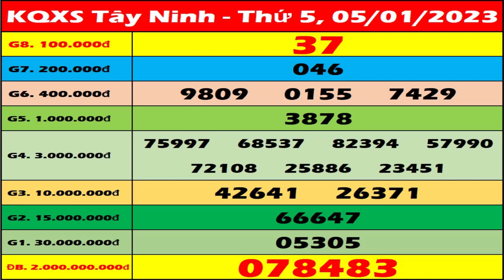Xổ số Tây Ninh ngày 5 Tháng 1 - XSTN 5/1 - SXTN - KQXSTN | Xổ số kiến thiết Tây Ninh hôm nay